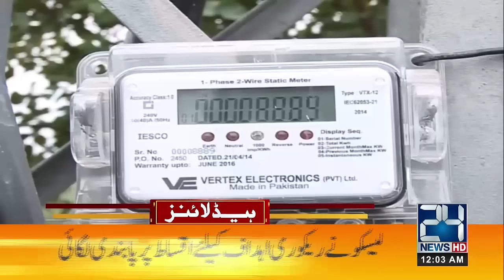CM Arrested !! | 12am News Headlines | 22 Mar 2024 | 24 News HD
24 News HD Is One Of The Leading News Channels Of Pakistan Bringing You The Latest Current Affairs From Pakistan And Around The World.  Live National Assembly ,Senate Session And Current Affairs.